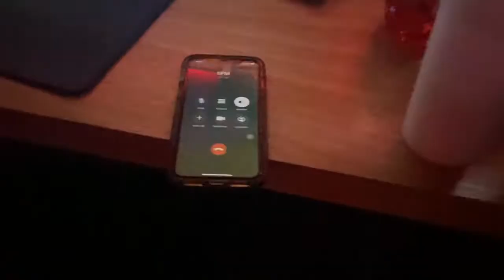SPM ask Izzy93 if he knows Hoodlum